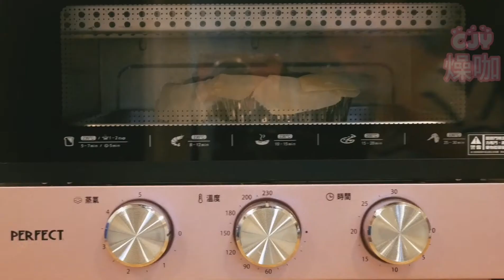【甜點6】巴斯克焦香乳酪蛋糕 (Basque Burnt Cheese Cake) 的零失敗簡易食譜來啦！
巴斯克焦香乳酪蛋糕
(Basque Burnt Cheese Cake)
材料：奶油乳酪(Cream Cheese)-250g，鷄蛋(Egg)-3顆，砂糖(Sugar)-60g，低筋麵粉(Cake Flour)-20g，牛奶(Milk)-200g